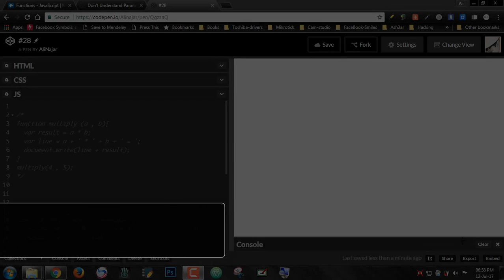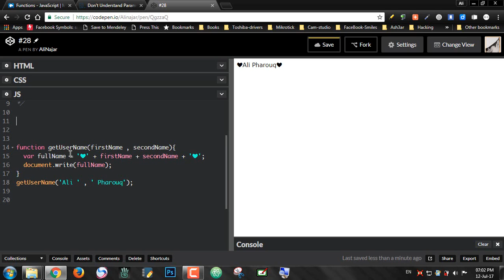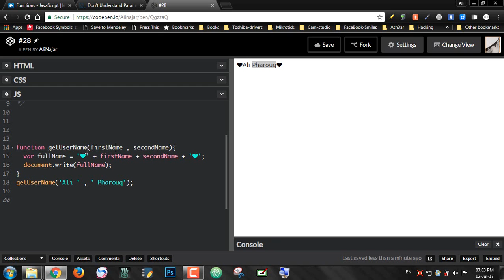#28: Function parameters More Examples